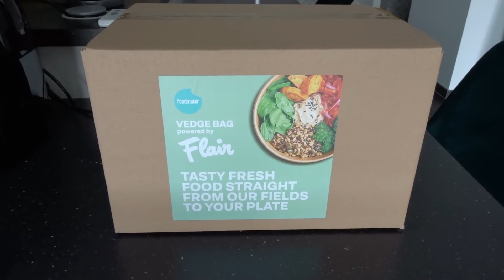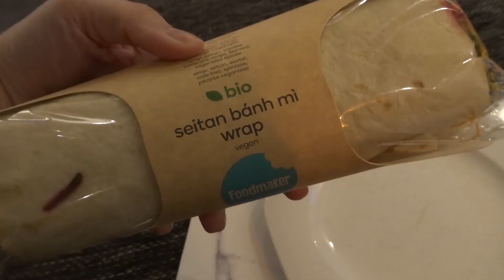DE WEEK VLOOG VOORBIJ! 🌪️ || WEEKVLOG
De commode in mekaar steken, gezond proberen koken/eten en ook wel veel bakken. Dat hebben we allemaal gedaan allemaal tussen het werk en de vele afspraken door! Bijna rust in zicht! 🤯

Hoi allemaal, welkom op mijn kanaal! Ik ben Julie en ik hou van Xander (beste vriendje én liefje), Jazz (muziek én hond) en van zingen en dansen!

Veel plezier! 🎔

BEWERKINGSPROGRAMMA: Adobe Première Pro
CAMERA: Sony Cybershot DSC-HX90V
SMARTPHONE: Samsung Galaxy Note 9
RINGLAMP: Nince